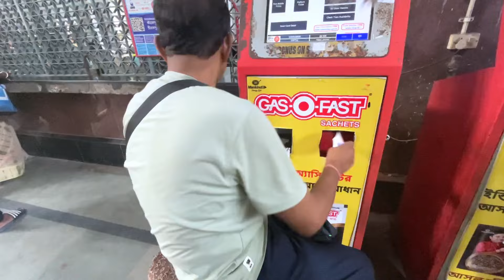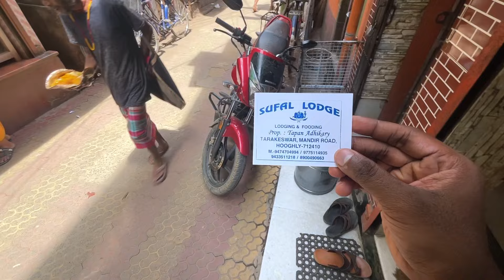Tarakeswar mandir tour 2024 | howrah to Tarakeswar Train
👉 তোমাদের এই ভিডিওটা কেমন লাগলো প্লিজ আমাকে জানিও এই ধরনের ভিডিও এই প্রথম করলাম। ভাল লাগলে প্লিজ লাইক কমেন্ট এবং শেয়ার করো। প্লিজ আরও এগিয়ে নিয়ে চলো। আরো সুন্দর সুন্দর ভিডিও নিয়ে আসবো। I love you guys 💕😘
U can Follow On My Omther social media Handles
🔹My lnstagram - SR Vlogs 👈

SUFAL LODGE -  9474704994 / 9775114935